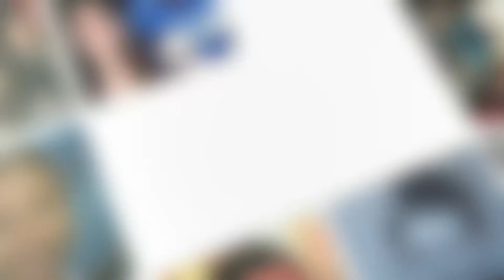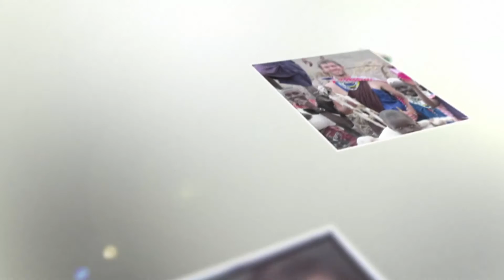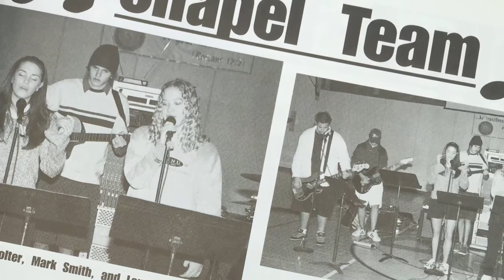Desert Christian Academy, Alumni video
Desert Christian Academy, Bermuda Dunes, California Alumni video